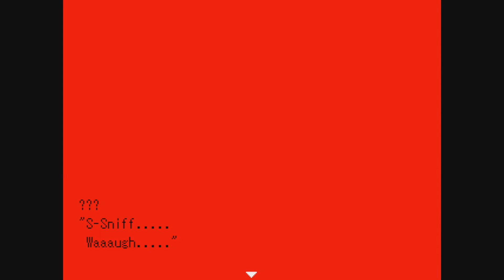WADANOHARA AND THE GREAT BLUE SEA #08 – Potęga chowańca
Czyste błękitne morze, rozciągające się pod równie błękitnym niebem. Po długiej podróży morska wiedźma Wadanohara wraca do domu wraz ze swoimi chowańcami. Ale wtedy jej były towarzysz, rekin Samekichi, staje na jej drodze.
– Nie powinno cię tutaj być… Natychmiast opuść to morze…